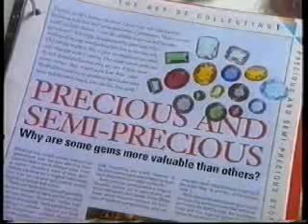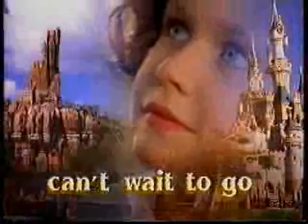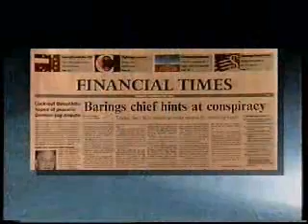ITV adverts and continuity (28th February 1995)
This file is in lower quality than my other uploads as it was encoded back in 2006, in 240p on a much older computer and software. If I find the original tape (it might have gone in a house move) I'll recapture it.

Overnight ITV in I think the Carlton region, the end of The Equalizer and adverts for Kit Kat, OS/2 Warp (one of the earliest ads to reference the internet?), Jif, Treasures of the Earth, Disneyland Paris, The Best Funk Album In The World...Ever!, and the Territorial Army, before we go into a few minutes of Crimestoppers, the ITN headlines with Richard Bath, and Endsleigh League Extra.